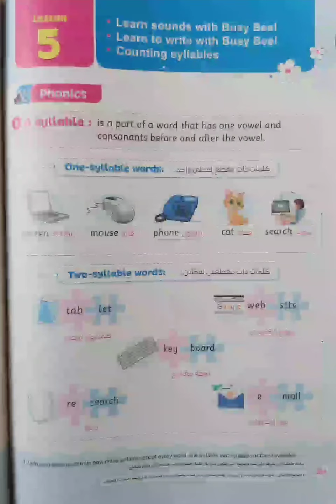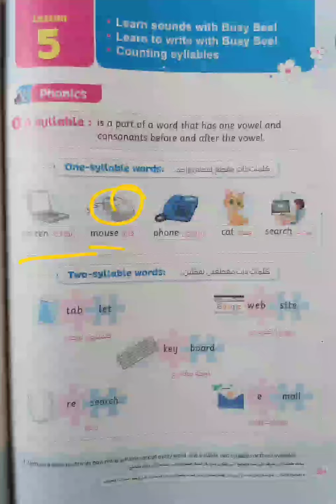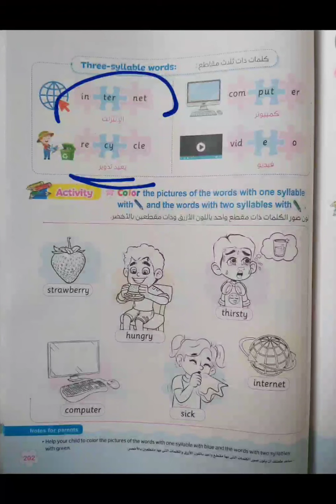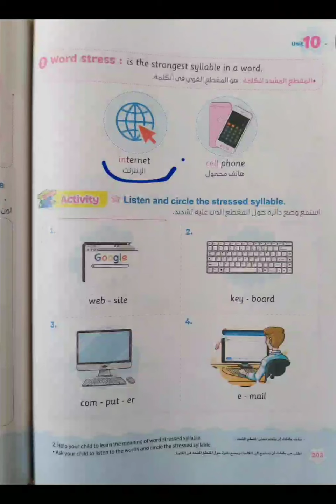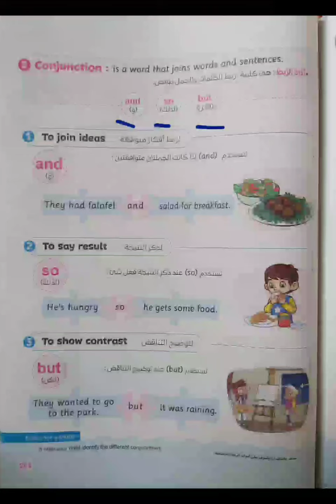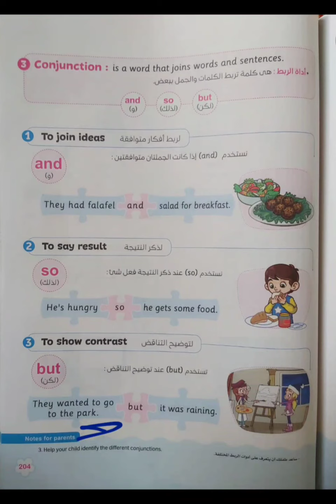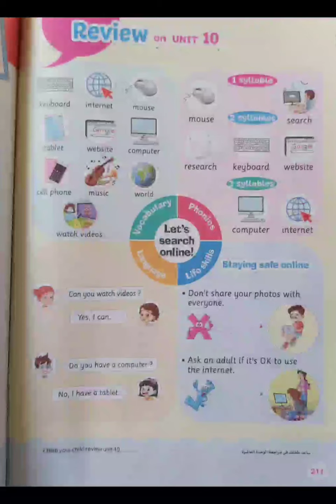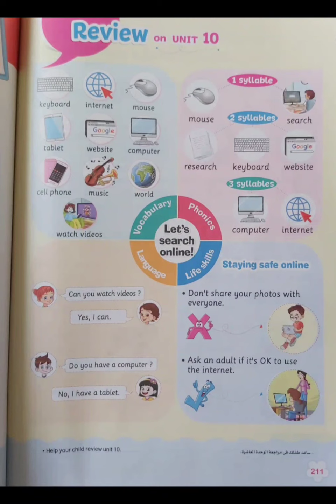المنهج الجديد كونكت الصف الثالث الابتدائي | Connect 3 - 3rd primary - unit 10 - Lesson 5